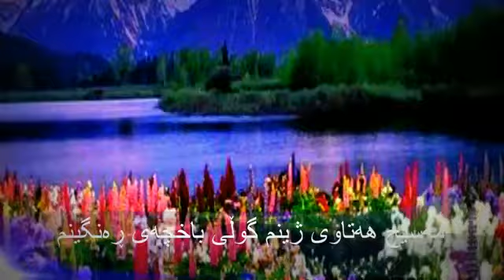Hristiyan ilahileri - 178